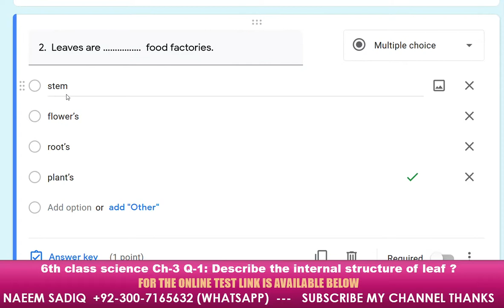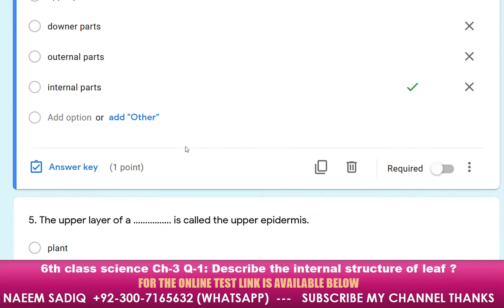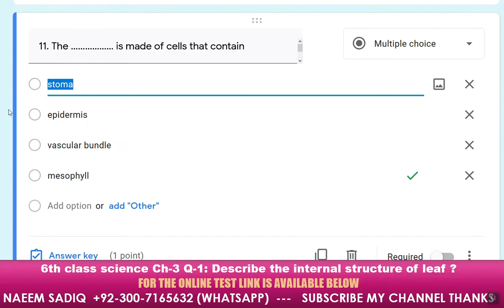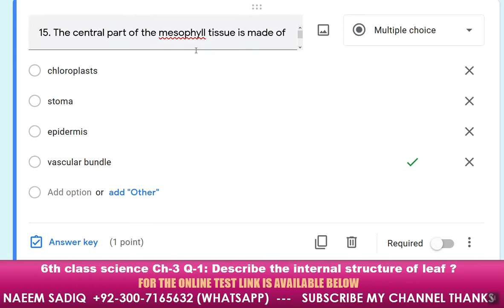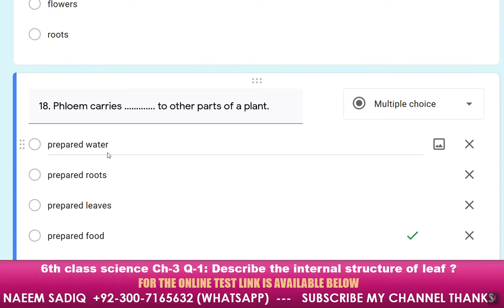6th class science Ch-3 Q-1: Describe the internal structure of leaf ?